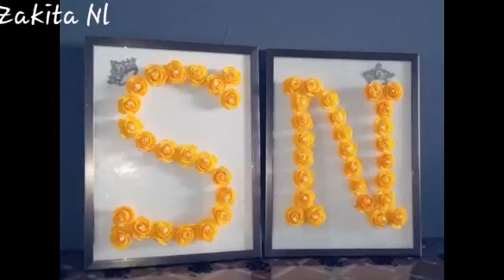DIY decorating flower letters/ عمل يدوي إطارات بحروف الورد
Letters bloemen
حروف الورد